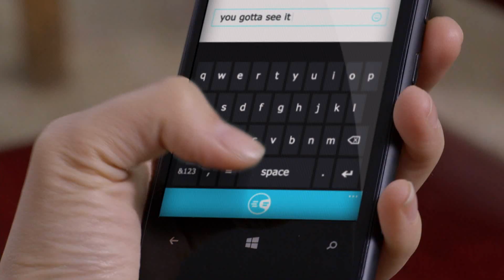Stay in touch with your friends with Skype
Windows Live Messenger and Skype are coming together - so you and your friends are never far apart!